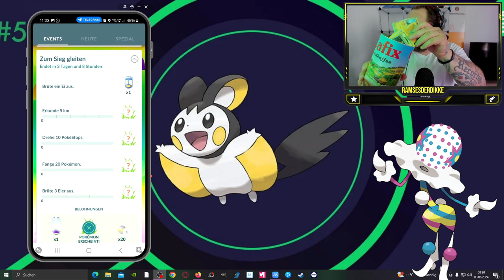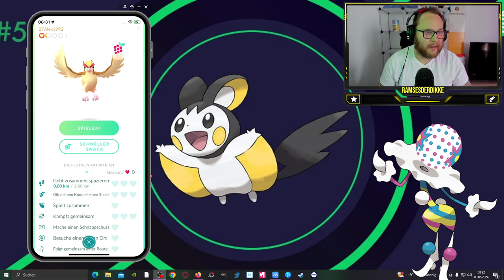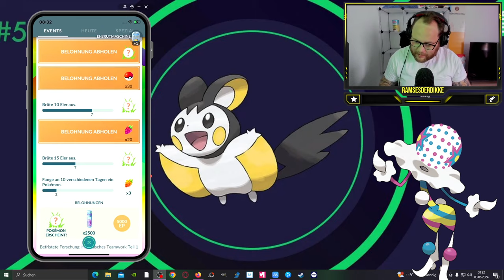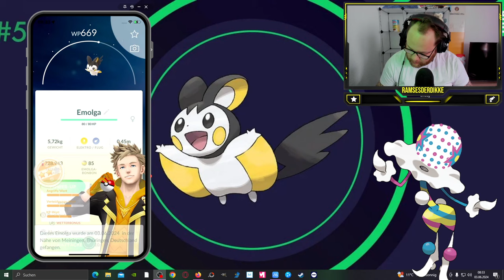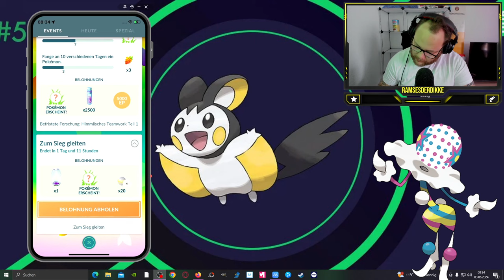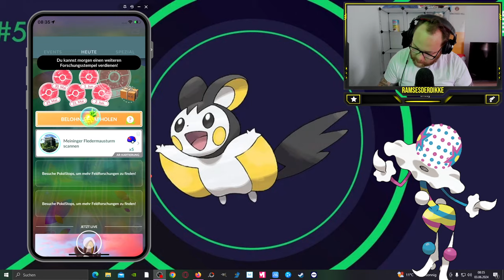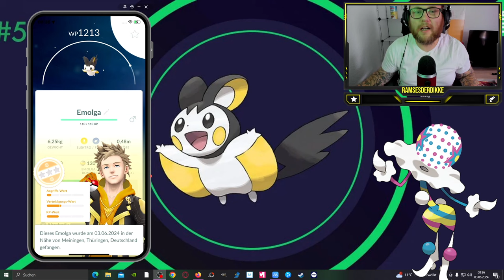ZUM SIEG GLEITEN mit Emolga ... Komplette Forschung !!! | Pokémon GO Deutsch # 3008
GUMMA !!!